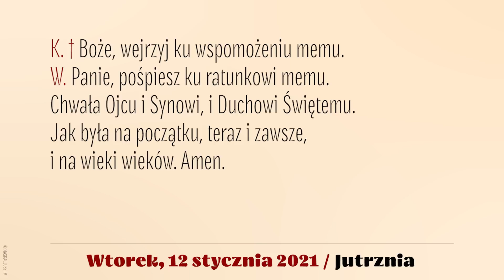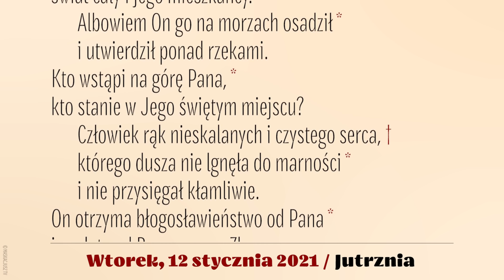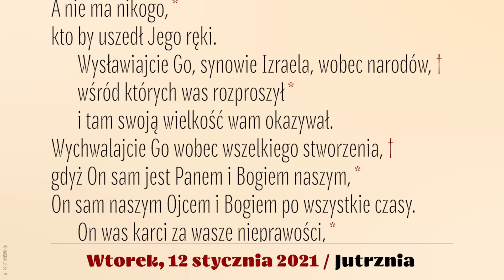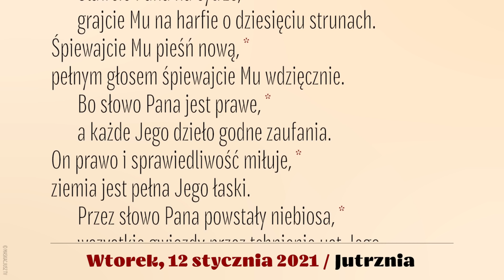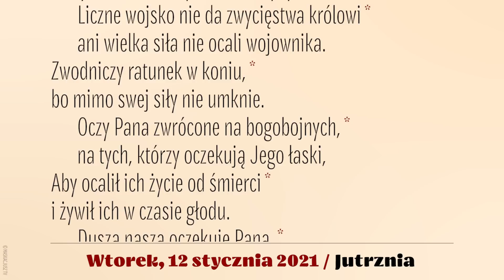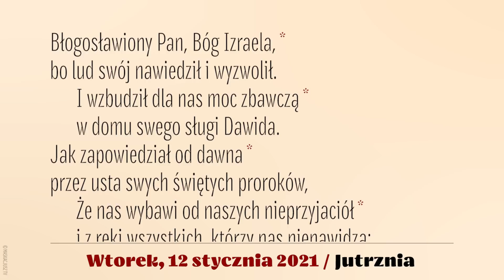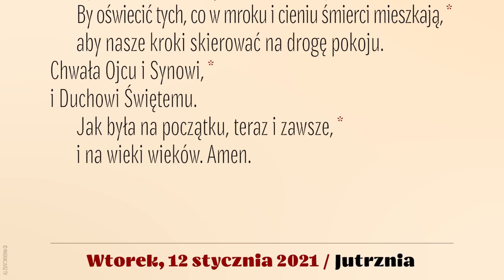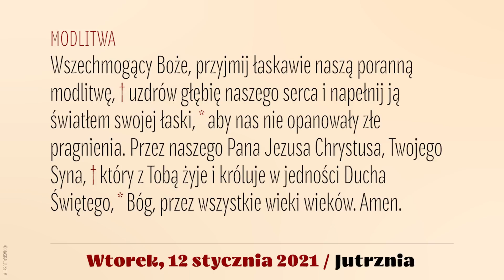Jutrznia | 12 stycznia 2021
Brewiarz | Jutrznia
12 stycznia 2021
Wtorek

Śpiew: Rafał Maciejewski
Lektor: Łukasz Głowacki
Montaż: MASKACJUSZ TV